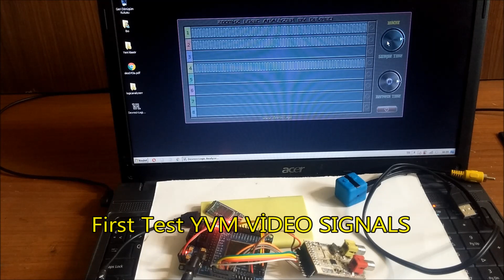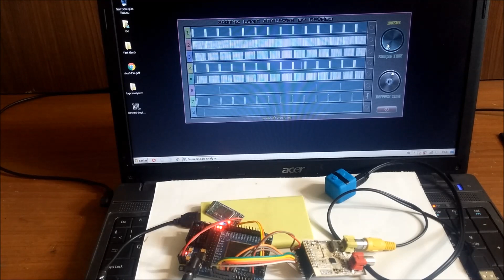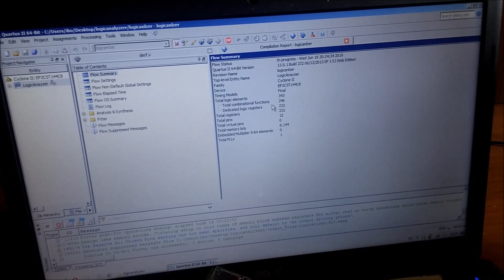200Mhz Logic Analyzer (DIY) Cyclone II Fpga & Verilog Souce & Win GUI Source Code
DIY  200msps  fpga logic analyzer with source code.

Used 10$ fpga board. Altera cyclone ii epc2t5 ,Windows gui.